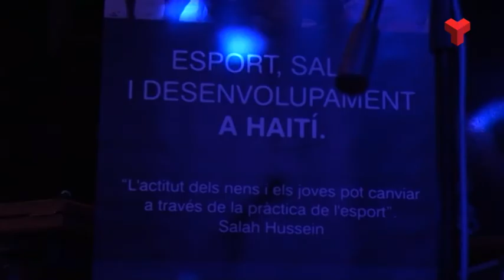Terrassa Solidària Crits dels nens dijous 27-04-2017 de Canal Terrassa